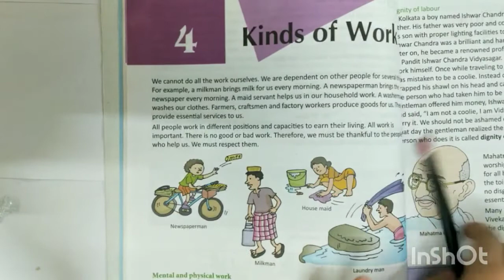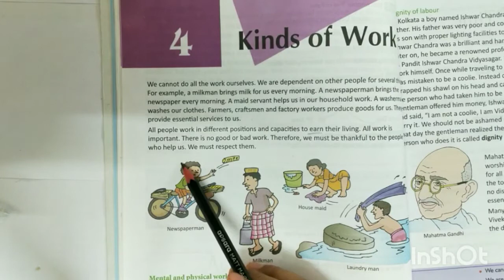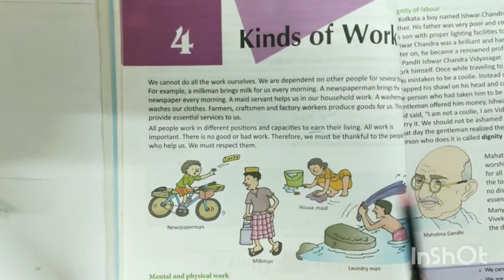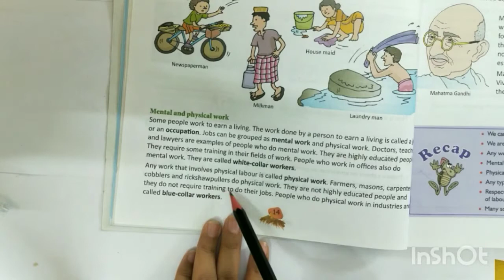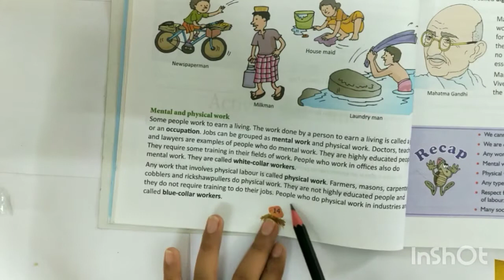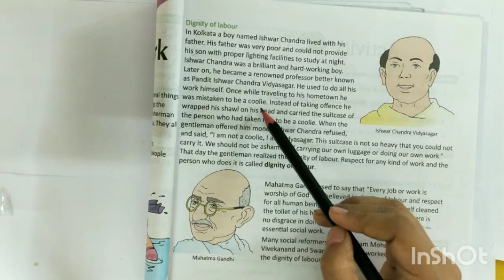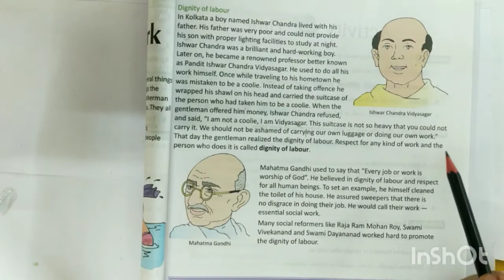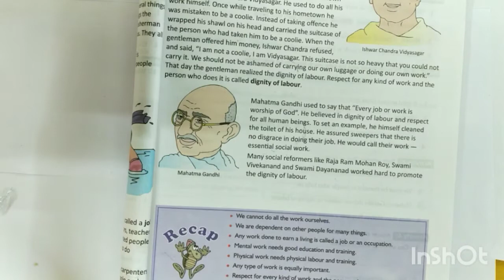KINDS OF WORK || EVS || CLASS V